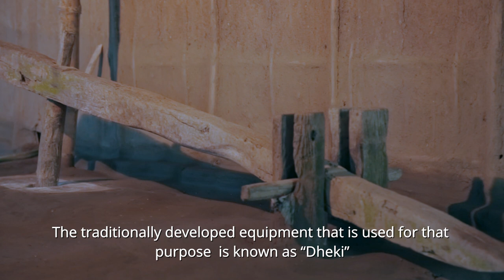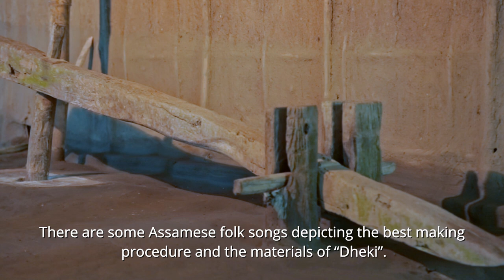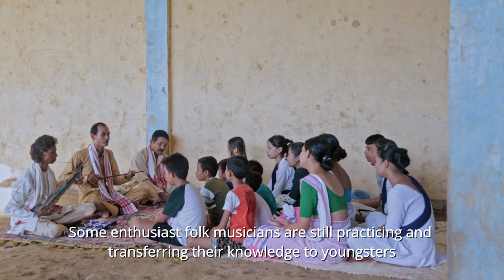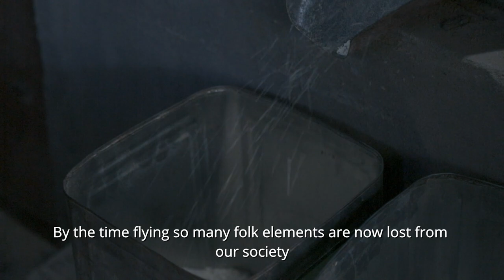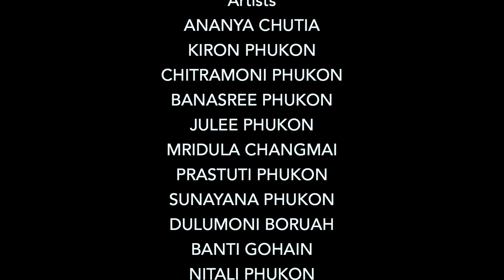DHEKi ঢেঁকী || Dharma Phukon || New Assamese Documentary Film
DHEKI is an agricultural tool developed traditionally which is generally
used to remove the outer husk of paddy crops to get the rice pallets. Once
Dheki was an inseparable part of Agro based Assamese society before the
arrival of modern rice mills. Apart from preparing rice, Dheki is used to grind
Turmeric, black peeper etc. CHIRA (Poha), PITHA (Rice flour),Handoh (cooked
rice flour) are some other rice based traditional food items which can be made
using Dheki.

Script: Dharma Phukon
Director: Dharma Phukon
Producer: Chitramoni Phukon & Dharma Phukon
Narration: Pranjal Pratim Chetia